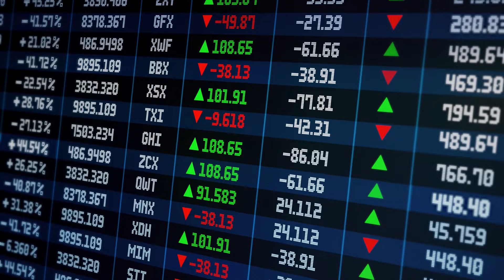Techno Forex Trading Robot